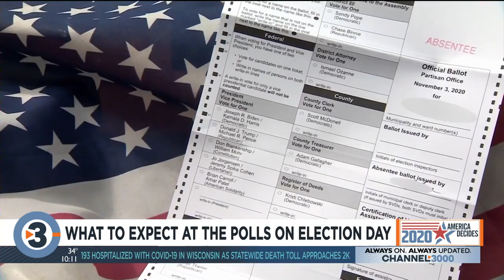What to expect at the polls if you're voting in person on Election Day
The 2020 Election is happening in the middle of a pandemic, but both the Madison City Clerk and Dane County Clerk say they're ready for November 3.